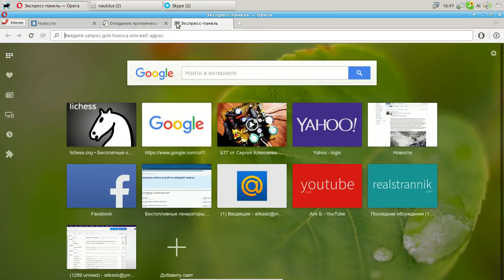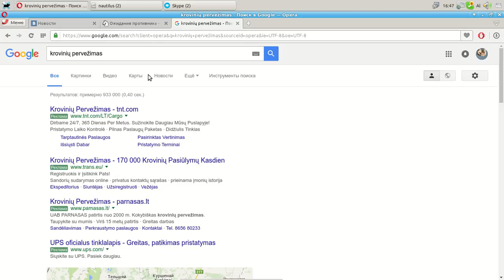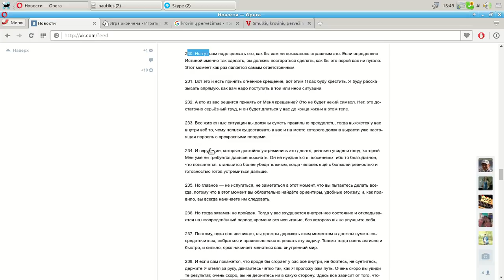Запись экрана 2016 07 19 16:55:46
Игрок ушёл из игры.